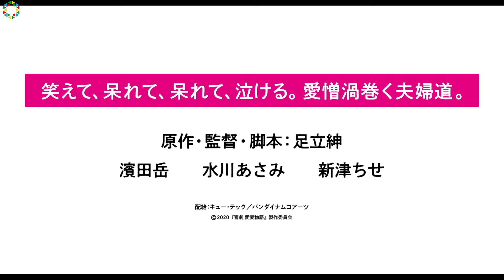“毒舌恐妻”水川あさみ、濱田岳と倦怠夫婦の大ゲンカ！ 新津ちせは心配そうに見つめる 『喜劇 愛妻物語』特報映像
『百円の恋』で国内映画賞にて日本アカデミー賞を初め数々の 脚本賞を受賞した足立紳が、自身の赤裸々な夫婦生活を綴った小説『喜劇 愛妻物語』(幻冬舎文庫)を 原作に自らメガホンをとり映画化した『喜劇 愛妻物語』が、9月11日(金)より新宿ピカデリー他にて全国公開する運びとなった。あわせて、ティザービジュアルと特報映像(特報A、特報B 2パターン)を解禁。また、本年度第22回ウディネ・ファーイースト映画祭のコンペティション部門に正式出品されることが決定した。

　同作は足立紳監督、超赤裸々な(ほぼ)実録夫婦小説を自ら映画化！「泣き」と「笑い」、「怒り」と「絶望」が入り交じる愛憎渦巻く夫婦の姿をコミカルに描く痛快コメディ。 いつまで経っても売れる見込みがない、年収50万円の脚本家の豪太（濱田岳）と、そんな情けない夫に絶望している酒好きの妻チカ（水川あさみ）。結婚10年目にして倦怠期の真っ只中にいるセックスレス夫婦の痛快な愛憎劇だ。

　解禁された特報Aは車中、特報Bは路上、2つの異なるシチュエーション。 速射砲のように毒舌を夫に浴びせる妻、チカ。そんな妻の罵詈雑言に対して、たじろいながらも奮闘する夫、豪太。そんな両親の会話を全部聞いている娘のアキ（新津ちせ）。夫婦ふたりの痛快な口喧嘩をほぼワンカットで見せる、斬新な特報映像となっている。

【関連動画】
水川あさみ、大泉洋にキレる!?「なんなんですか！」　松重豊からのクレームにもタジタジ　映画『グッドバイ～嘘からはじまる人生喜劇～』完成披露試写会

水川あさみ、官能ドラマに初挑戦　WOWOW『連続ドラマW ダブル・ファンタジー』インタビュー＆メイキング動画

水川あさみ、“デート前”の中条あやみに可愛く腹話術!? 『白衣の戦士！』コンビの絶妙な掛け合い　『ジーユー』新CM「廊下」篇【無敵セットアップ】

水川あさみ、振り切ったギャグ！中条あやみと『白衣の戦士！』コンビが姉妹役に　『ジーユー』新CM「出社」篇

Foorin 新津ちせ出演　1枚の布団から始まった隣人トラブルが思わぬ結末に　『ミセス・ノイズィ』予告編